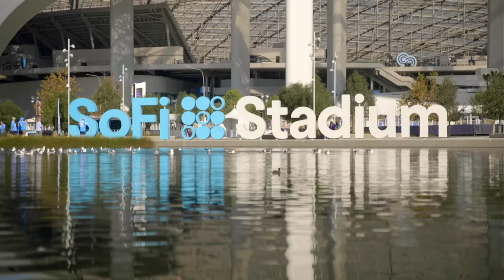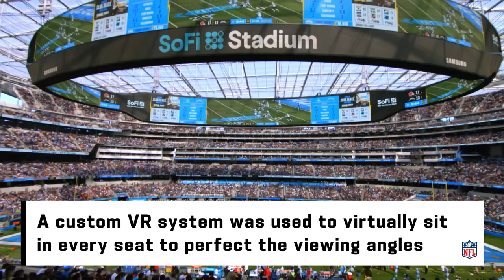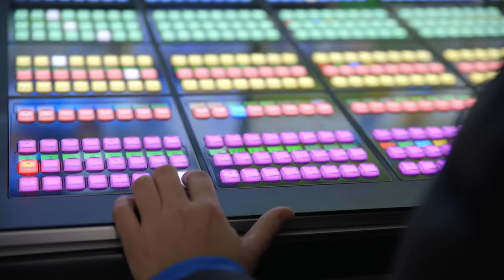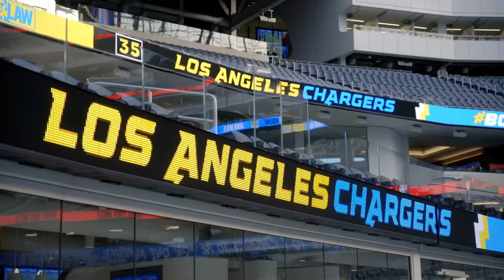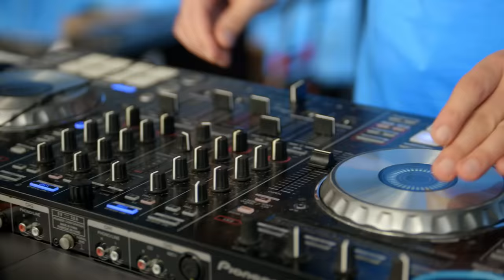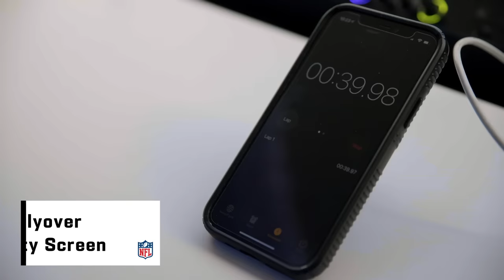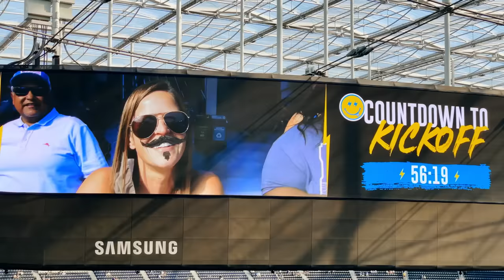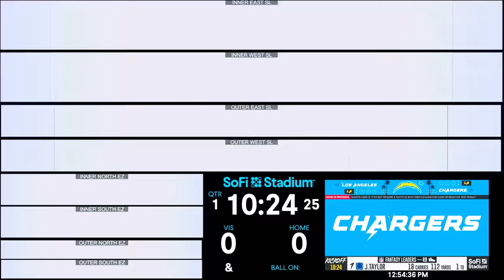Everything That Goes Into A SoFi Stadium Game Day | LA Chargers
This episode of 24 Hours to Kickoff gives you the chance to step inside SoFi Stadium to witness everything you usually don't. Go behind the scenes of every moment that goes into preparing one of the greatest NFL stadiums ever built for a Los Angeles Chargers game day. Follow our team into the control room to see how the one-of-a-kind Infinity Screen works and gain exclusive access to the Chargers locker room and sideline. You'll get to see what it takes to move 20,000 pounds of equipment in and out of the stadium for every home game. Also, watch while running back Austin Ekeler shows you firsthand his perspective driving to the team hotel the night before and follow Kay Adams while she fires the cannon before kickoff. Enjoy all this never-before-seen footage on this Los Angeles Chargers edition of 24 Hours to Kickoff.